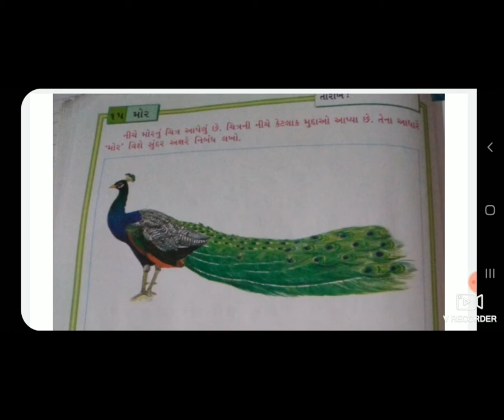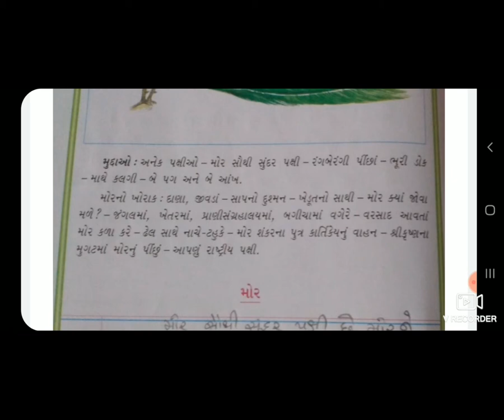27 STD 3 GM SUB GUJ CH MOOR BY GOR BHAKTI